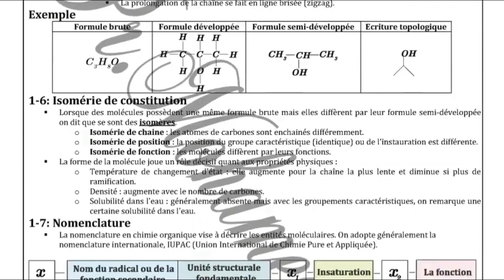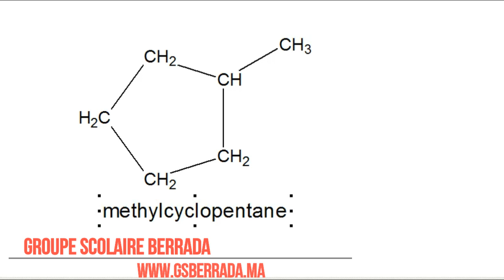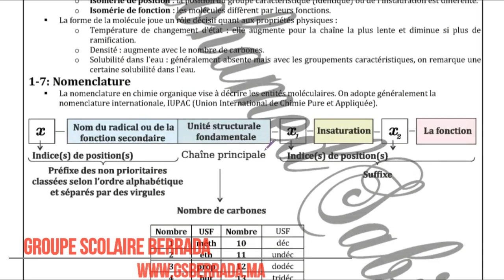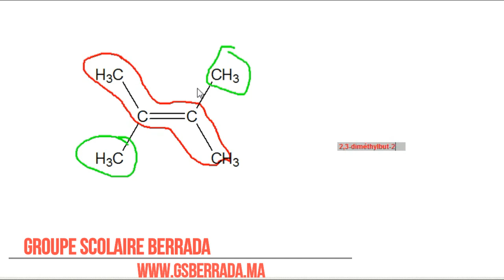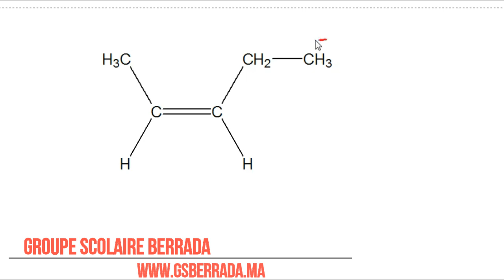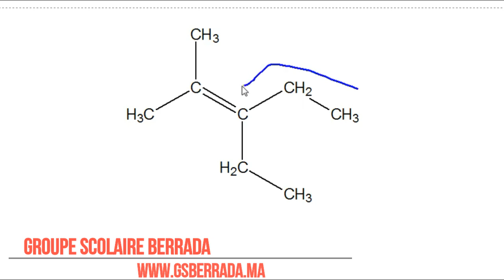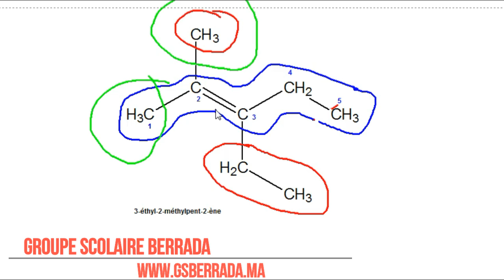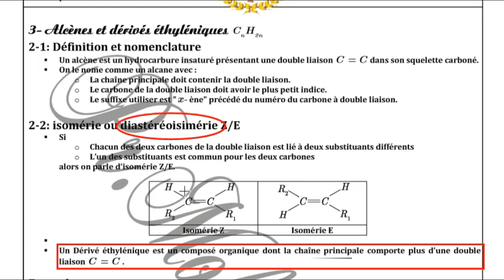Les alcanes et les alcènes - partie 3